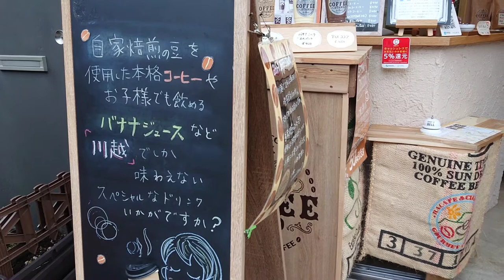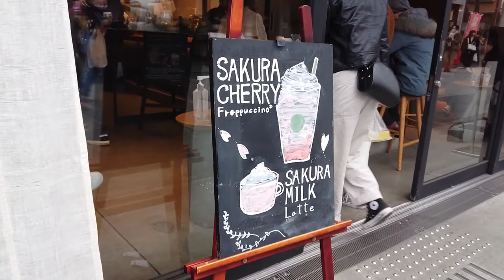KAWAGOE KURA 川越 蔵の街並みはこんな所！🎌 trip digest !fun sweet food! 관광 观光 การท่องเที่ยว Visite touristique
KAWAGOE KURA
Visite touristique